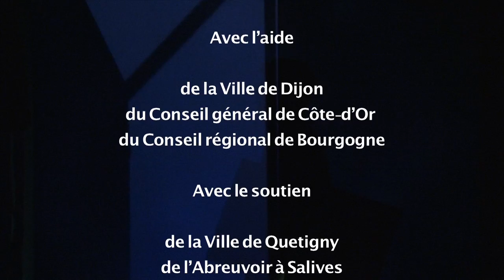Ô, compagnie "en attendant...", création 2012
Ô
Tous publics à partir de 2 ans

mise en scène Jean-Philippe Naas dessins et histoire Kitty Crowther harpiste Jessica Gaillard-Browning avec Jessica Gaillard-Browning et Arthur Dumas scénographie et costumes Mathias Baudry lumières Nathalie Perrier musiques Jessica Browning Sons Pierre-Mathieu Hébert et Jérôme Laferrière régie générale Julien Poupon regard extérieur Michel Liégeois production Cécile Henny diffusion Emmanuelle Soler

Le petit homme veut une dernière histoire avant de s'endormir.
Toujours la même histoire !
L'histoire du lièvre, du cerf, du renard, du lynx, et du hibou.
Epuisé, il s'endort sans entendre la fin du récit.

Un peu plus tard, il se réveille en sursaut.
A côté de lui, un très grand livre.
Curieux il se met en marche avec le livre sous le bras.
S'ensuit une traversée poétique qui le conduira de paysage en paysage.
D'émotion en émotion.

Un spectacle en musique et en silence, en ombres et en lumières, en noir et blanc et en couleurs.

Coproduction Festival A pas contés, ABC Dijon et Théâtre le Passage, scène conventionnée "théâtre et objets" de Fécamp (76) avec l'aide de la ville de Dijon, du Conseil général de Côte-d'Or et du Conseil régional de Bourgogne et le soutien de la ville de Quetigny, du théâtre l'Abreuvoir de Salives, d'AFFLUENCES Réseau bourguignon du spectacle vivant, et du Créa/Festival Momix/scène conventionnée jeune public d'Alsace » à Kingersheim (68).